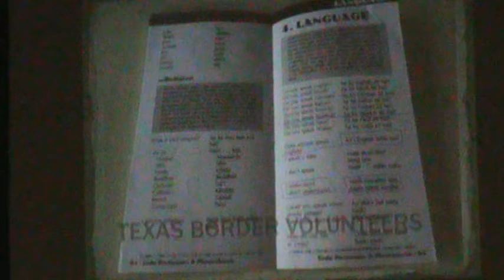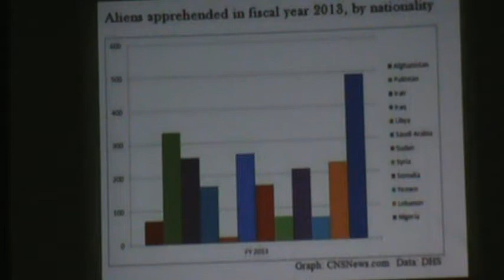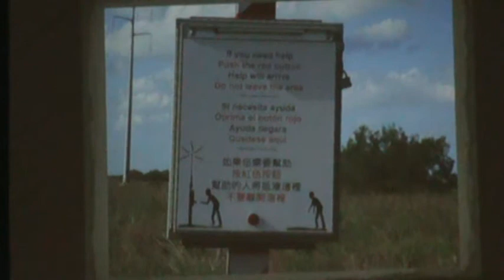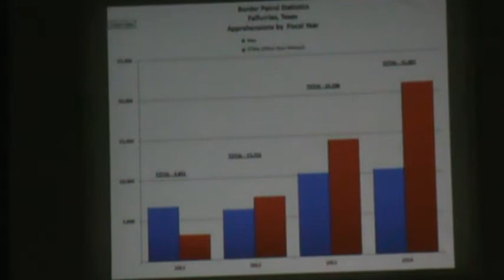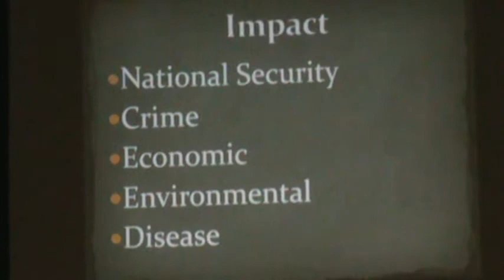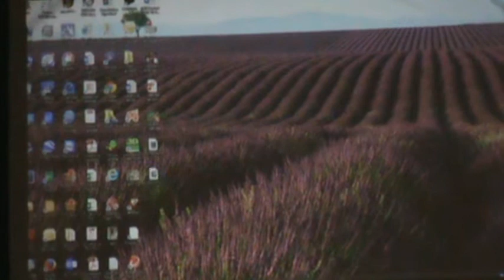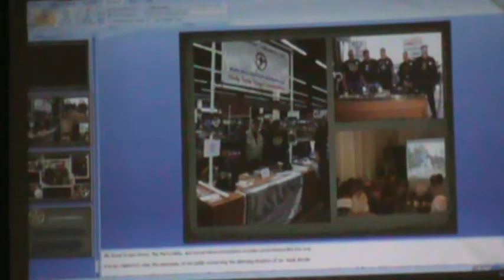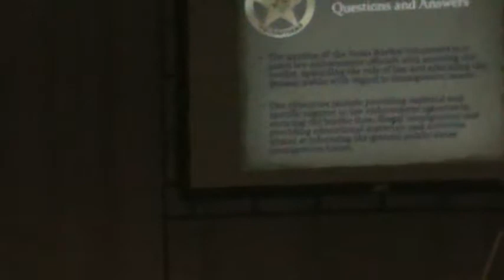Floresville, Texas (WCN) Citizens Forum on Border Security & Radical Islam (2 of 4) 10/29/2014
Speakers give an overview of current events related to the security of the Texas-Mexico border, radical Islam, and the spillover of border issues into Wilson and Karnes counties.

Speakers include:
•Joe D. Tackitt Jr., Sheriff, Wilson County, Texas
•Dwayne Villanueva, Sheriff, Karnes County, Texas
•Dr. Jeffrey Addicott, St. Mary's University School of Law
•Jim Gibson of the Texas Border Volunteers
•Lt. Col Roy White (U.S. Air Force, Ret.) of ACT for America San Antonio

Event is hosted by the Wilson County News Additional sponsors are: Wilson County Sheriff's Office, Wilson County Crime Stoppers, Poth Police Department, Floresville Alternative Center S.T.A.R.S., Greater LaVernia Chamber of Commerce, Floresville Chamber of Commerce, Wilson County Patriots, San Antonio Tea Party Inc, George Rodriguez of RagingElephantsRadio.com, La Vernia News, Acme Guns & Gear, Roy Holley of Talk About Texas on KKYX, The UPS Store 5178, Radio Stations KCAF 92.1 FM and FMFR 1280 AM, James Jay, Underwood Arms Training, and Ralph G. Wright.